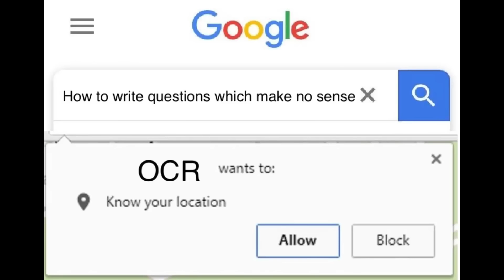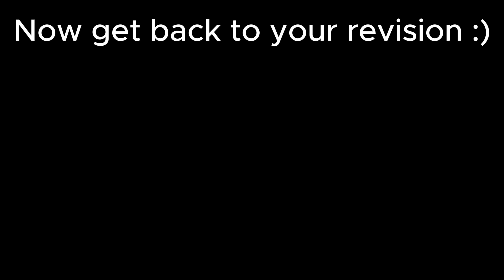GCSE Slander 2024: Week 2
Week 2 of GCSEs has just started, so here are some memes on the upcoming exams.
Good luck!